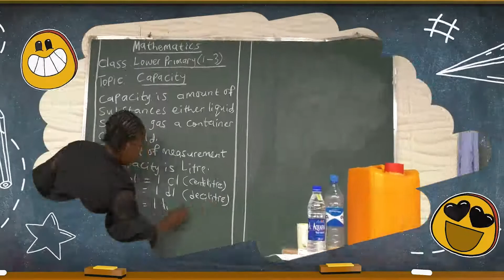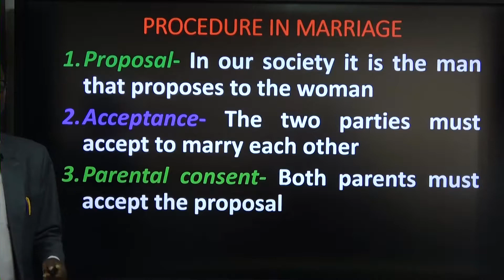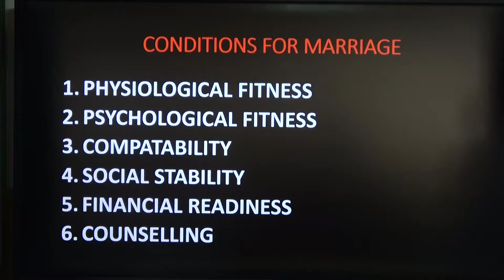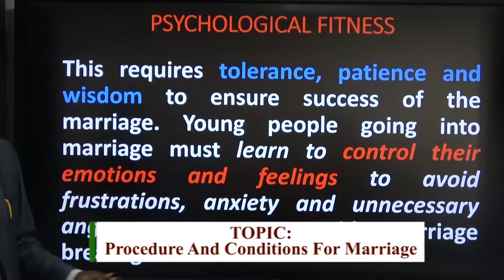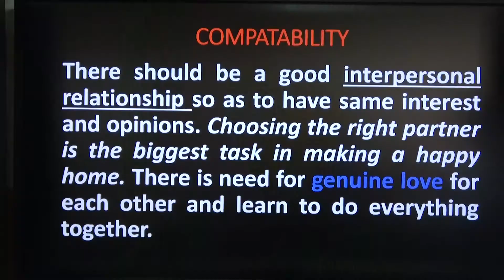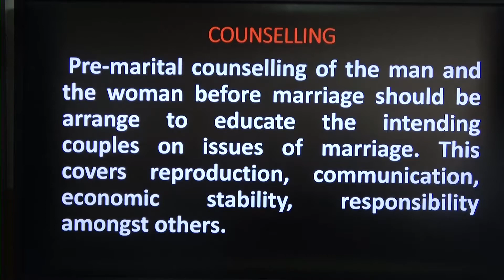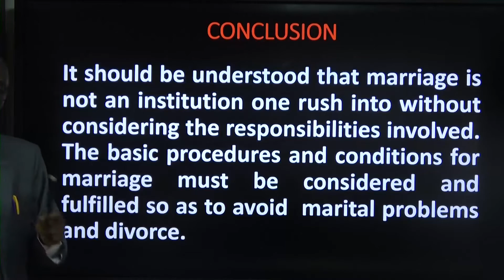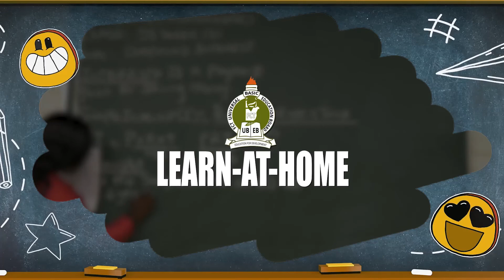SOCIAL STUDIES (JSS1-3) - PROCEDURE AND CONDITIONS FOR MARRIAGE